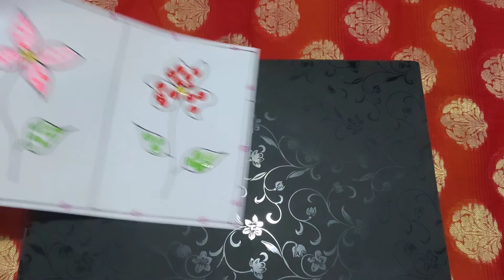Brain development activities/ 7 best brain development activities for kids/ brain boosting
best brain development Activities l brain development activities for kids and toddlers l Kidz Education lFun Activities for kids l
lockdown me bacho ke liye activities

इस वीडियो में, मै आप के साथ सेअर कर रही हू  kids colouring Fun activities l Brain development activities l
lady finger  colouring fun l bottle  Painting l paper collage for kids l paper crumbling l paper sticking craft l

Finger  Painting 🎨  video

matchistick art :-

paper house :-